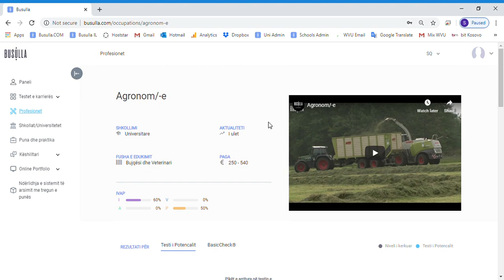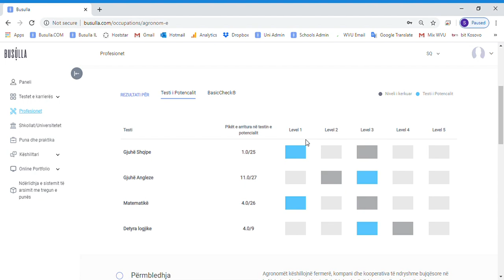Interpretimi i Testit të Potencialit